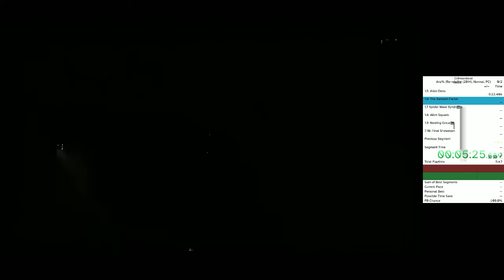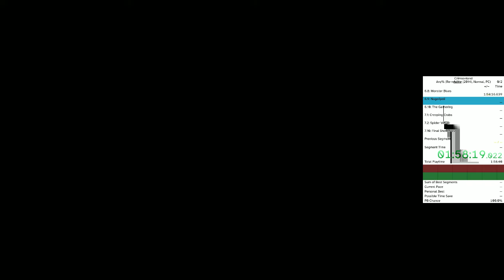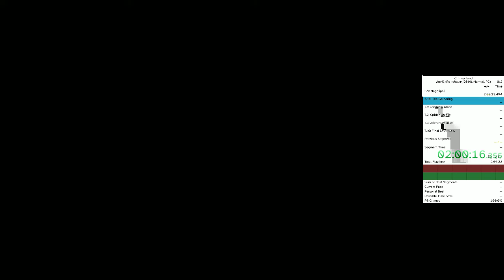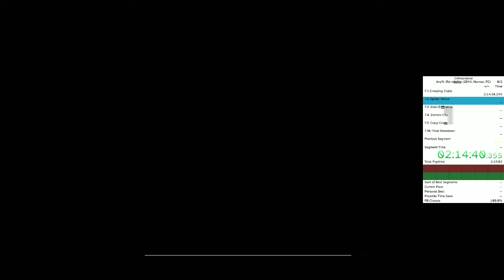Crimsonland (2014) speedrun - 2022/06/10 - 02:34:03.303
A Crimsonland speedrun. Not the best, maybe, but I'm proud of it.